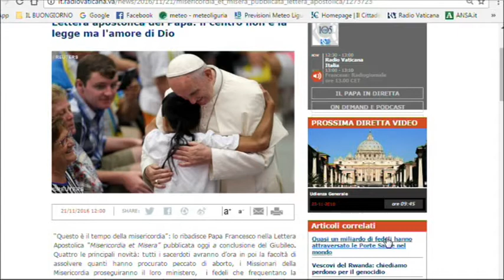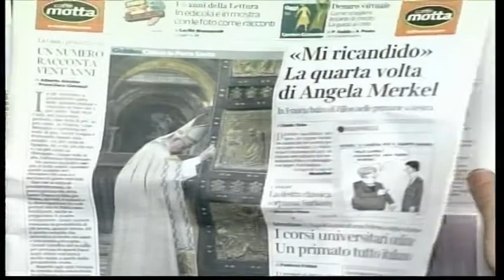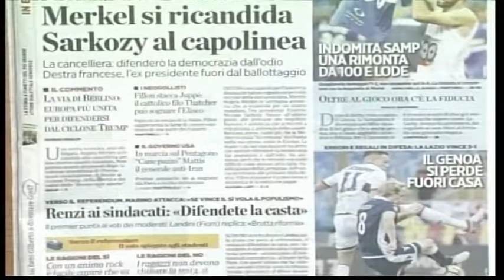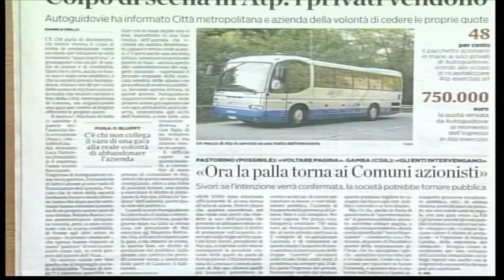TG13 edizione del 21-11-2016